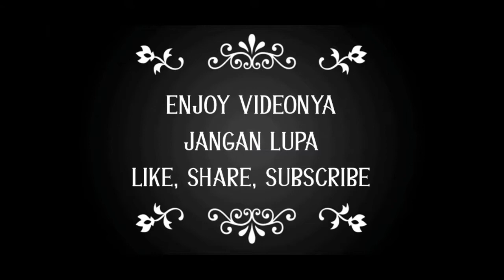4 vs 5? MALAH JADI GAMPANG MANIAC BOS | MOBILE LEGENDS INDONESIA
LONE WOLVES GAMING

Semoga Kalian Suka Sama Gameplay Saya